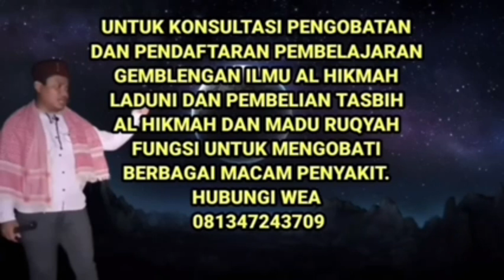lilin JOKO KENDIL NYIRORO KIDUL HADIR